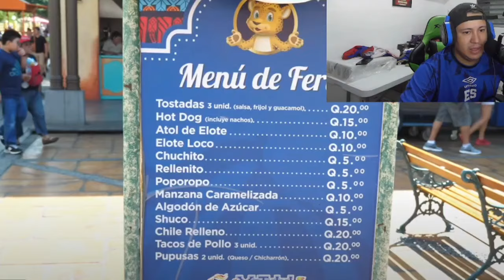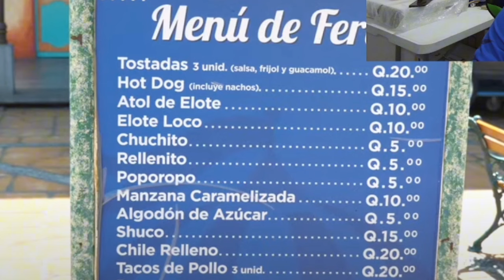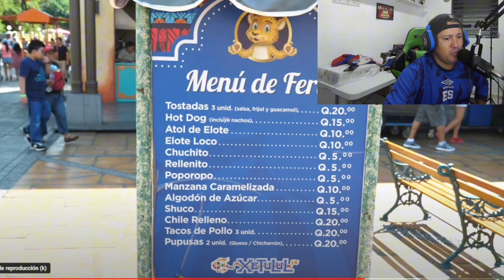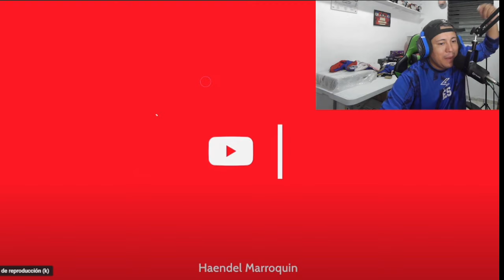SALVADOREÑO reacciona a XETULUL el mejor parque de GUATEMALA y Latinoamerica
xetulul me gusto mucho este parque sin duda me gustaría algún día poderlo conocer